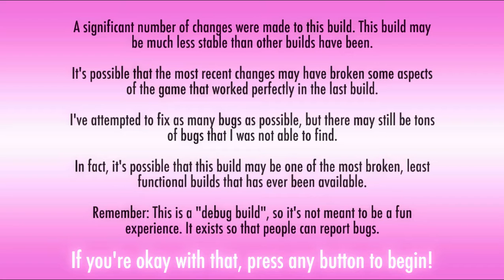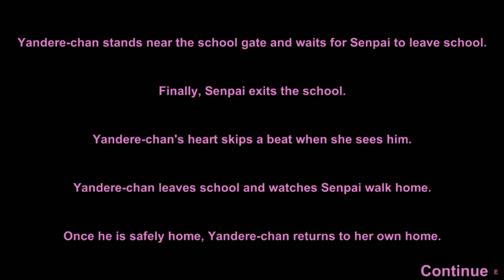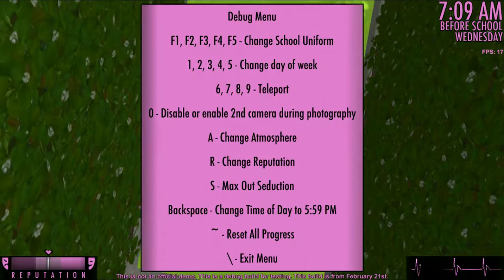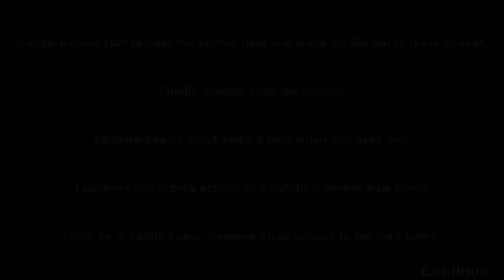yandere simulator episode 5 : toutes les cassette et mangas (video obsoléte, lire description)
bonjour on vas chercher l'emplacement de toute les cassettes et tous les mangas

edit: la video est obsole a cause que ses la mise à jour du 21 février 2016